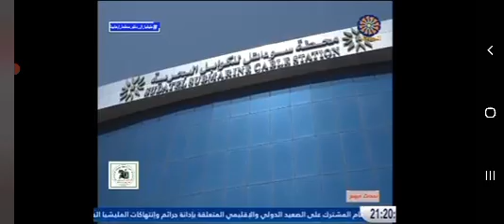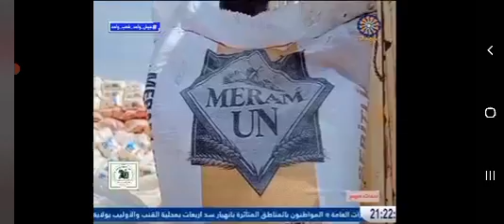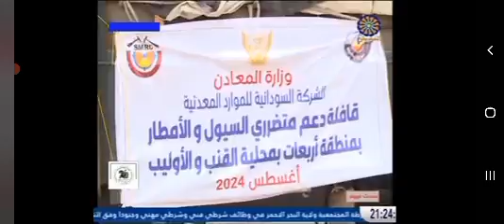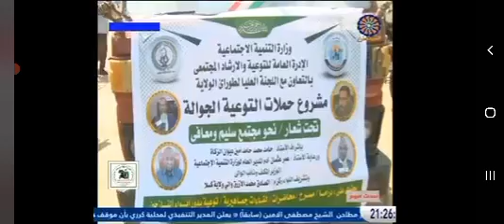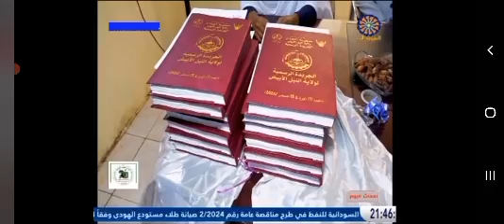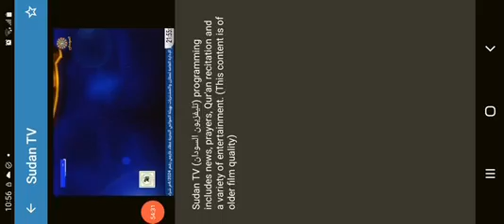28 August 2024